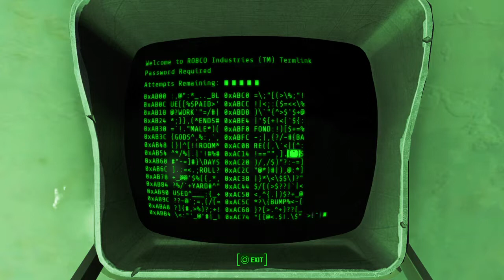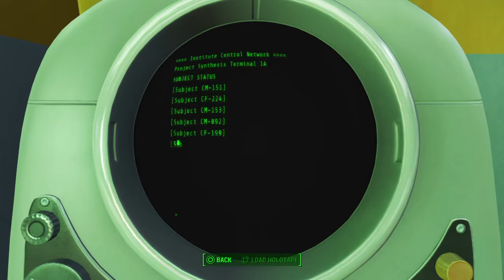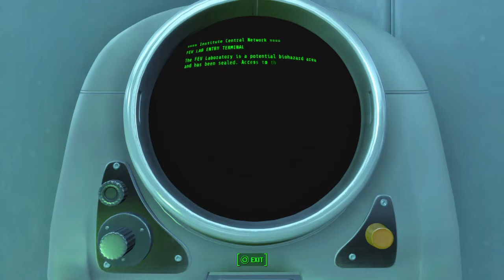Fallout 4 brotherhood ending part 8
The search.